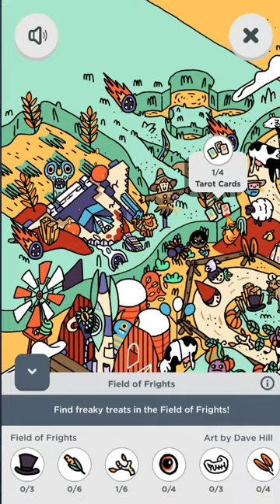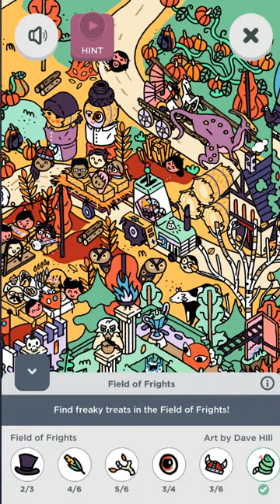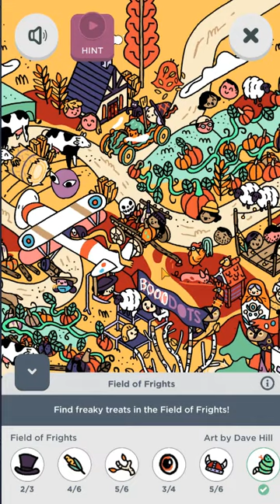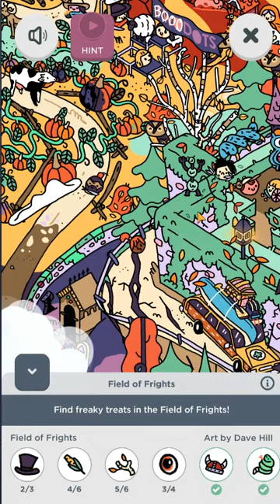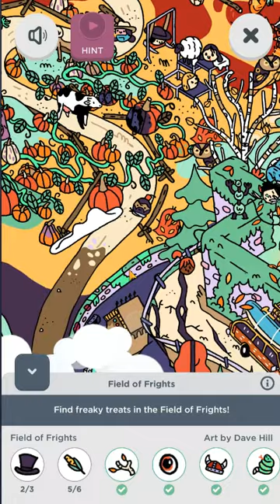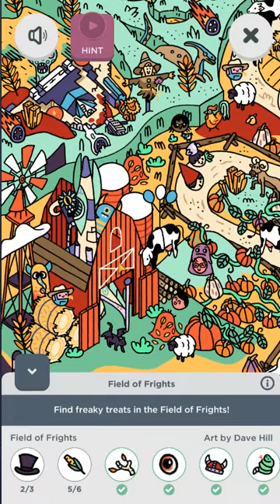Field of Frights | Two Dots #11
Game Genres: Puzzle - Casual

Developer / Publisher: PlayDots

• Free to play for life
• Connect one dot to another, sink anchors, make a line, create bombs, fight fire, and much more in this fun free puzzle game
• Adventure through 3675 fun and addicting levels
• Adorable fun, and thoughtful game design in this beautiful game about connecting
• Enjoy beautiful minimalistic flat design with relaxing game music and fun sound FX
• Play at your own pace to figure out the perfect move without having to worry about the old time clock
• Challenge your friends to a Two Dots match on Facebook, beat their scores, and earn medals
• Make a line or a square, not a circle, to connect every dot of a single color

SYSTEM REQUIREMENTS
Size: 152M
Installs: 10,000,000+
Current Version: 7.10.2
Requires Android: 4.4 and up
Content Rating: Everyone